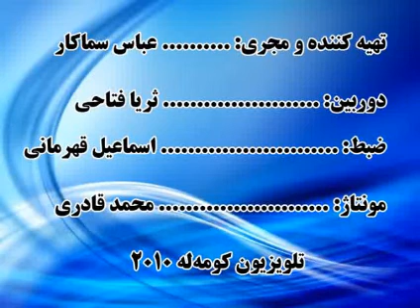گفتگوی عباس سماکار با هنرمند فیلمساز، رحیم کریمی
گفتگوی عباس سماکار با هنرمند فیلمساز، رحیم کریمی در باره سینما و عکاسی